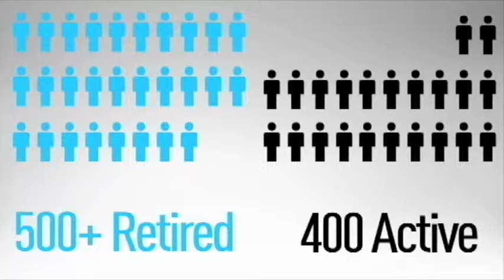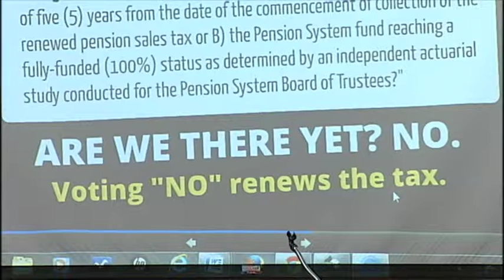POLICE FIRE PENSION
Created GFx